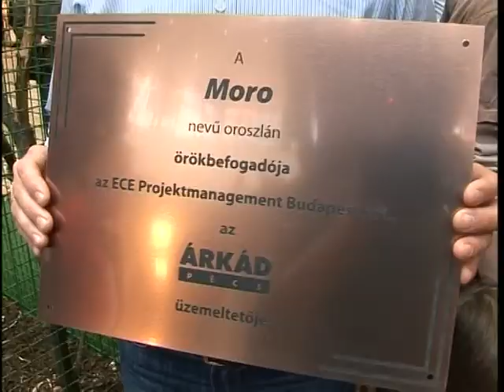Moro lett a pécsi kisoroszlán neve (2012-04-23)